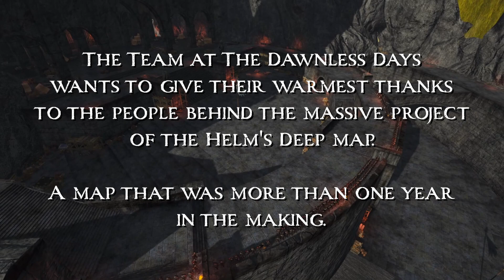The BEST Map of Helm's Deep in Total War! NEXT Update Announced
The most detailed map of Helm's Deep as you've never seen before! The next update, containing Helm's Deep and other iconic maps from the Trilogy, will be released very soon.

Video made by @Uvatha.! An amazing and talented Total War Content Creator! Go check out his channel!

"The Dawnless Days: Total War" is a total overhaul mod for Total War: Attila based on the Tolkien Legendarium. The project brings to life the peoples, places and events of Tolkien's world loved and cherished by fans all around the world, set in the time of the great wars of the final years of the epic. As a multiplayer battle mod, the team is working on a fully-fleshed campaign gameplay experience based on the books whilst relying on the visuals of the films. To find out more about the project check these links: